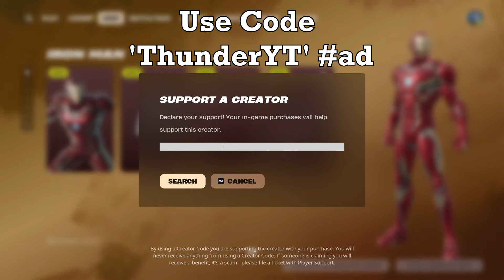26 Elimination Solo vs Squads (Fortnite Season 4 Gameplay)